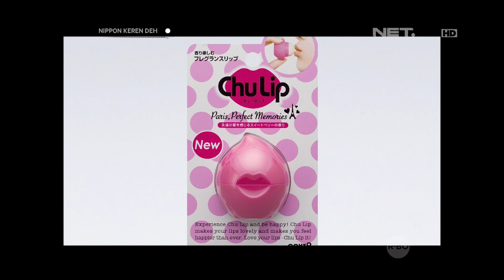Belanja Aksesoris di Broken Doll Shimokitawaza - Nippon Keren Deh